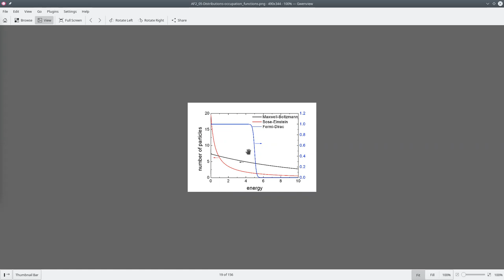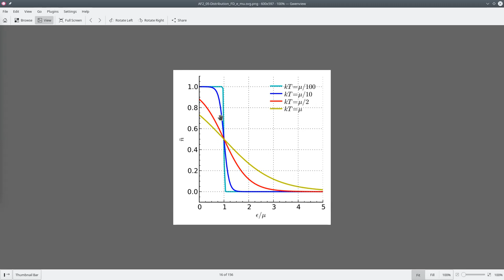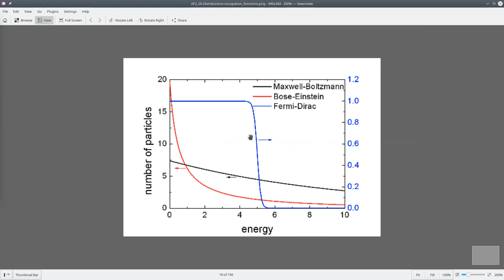Astrofisica2 2021/2 UCN clase 06 Meccanica estadistica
clase 06
Meccanica Estadistica
Distribucion de Maxwell-Boltzmann, de Fermi-Dirac y Bose-Einstein